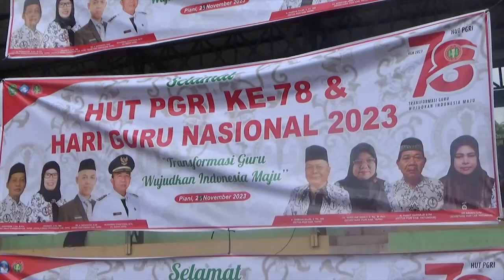HUT PGRI KE 78 DAN HGN TINGKAT KAB TAPIN DI KEC PIANI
JAJARAN DINAS PENDIDIKAN KAB. TAPIN BERSAMA PGRI KAB. TAPIN / MENGGELAR UPACARA PERINGATAN HUT PGRI KE 78 DAN HARI GURU NASIONAL TAHUN 2023 // ACARA YANG DIGELAR DI LAPANGAN SEPAK BOLA SIRANG PITU DESA MIAWA KEC. PIANI INI / TURUT MELIBATKAN PENGURUS CABANG PGRI KECAMATAN SE KABUPATEN TAPIN //